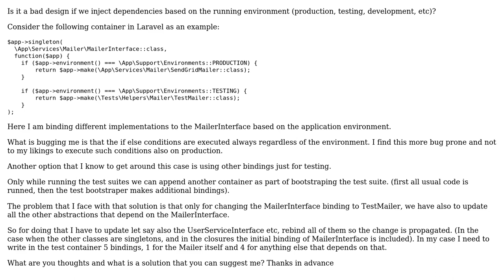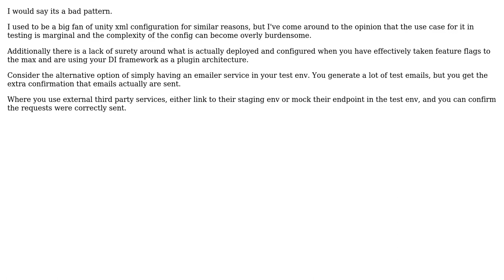Software Engineering: Is conditional dependency injection based on environment a bad pattern?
With thanks & praise to God, and with thanks to the many people who have made this project possible! | Content (except music & images) licensed under CC BY-SA | Music | Images & others | With thanks to user Kristi Jorgji user Greg Burghardt user Ewan and the Stack Exchange Network Trademarks are property of their respective owners. You are responsible for your own actions.